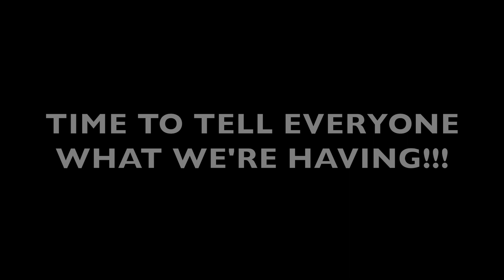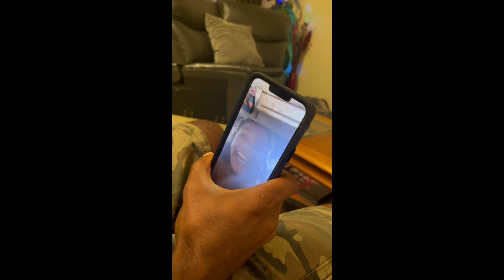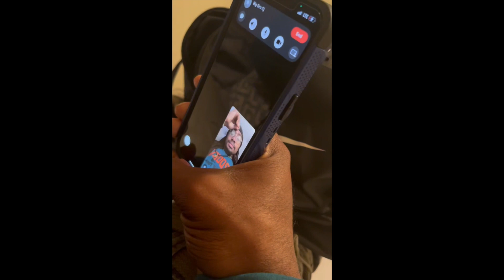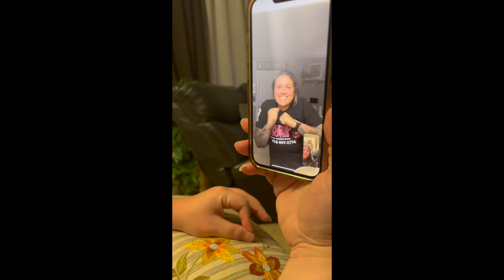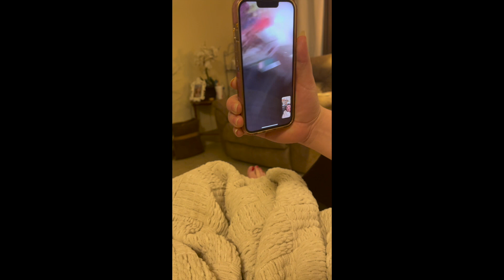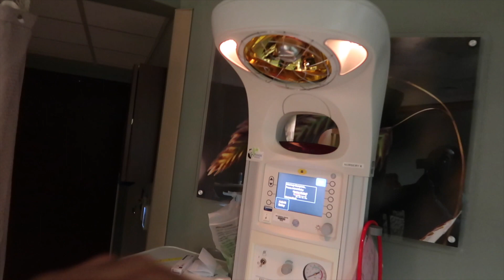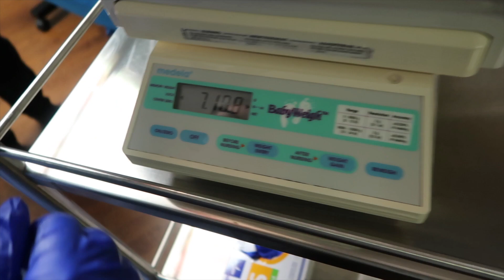BIRTH OF OUR SON 01/08/2023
Hey guys today we are sharing on this channel the birth of our son last year. We hope you enjoy this video and continue supporting us. We have many videos coming in 2024!! To our loyal subscribers thank you all for sticking around and supporting.